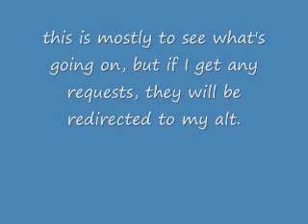I'm Moving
I mean it this time